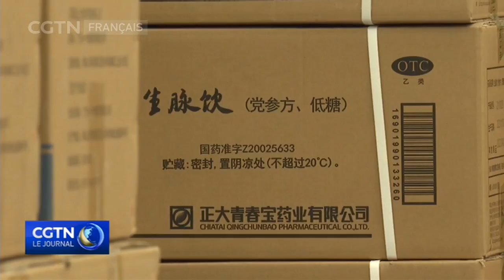COVID-19 : la médecine traditionnelle chinoise largement introduite dans la thérapie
La médecine traditionnelle chinoise a été largement introduite dans le traitement des patients dans les hôpitaux d'urgence de Shanghai depuis le début de l'épidémie. Les experts estiment que la prescription médicale peut aider à empêcher la forme grave de la maladie et à réduire le taux de mortalité dû au virus.